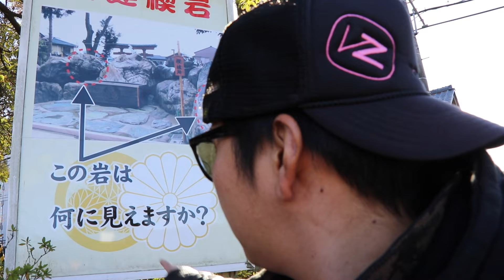WADAHACHIMANGUU FUKUI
▼ Shooting location

▼Equipment used in shooting

・EOS 80D
・DJI Mavic Pro
・Gorilla pod